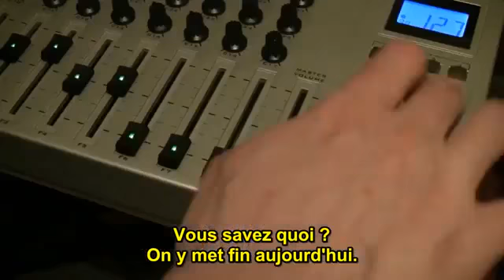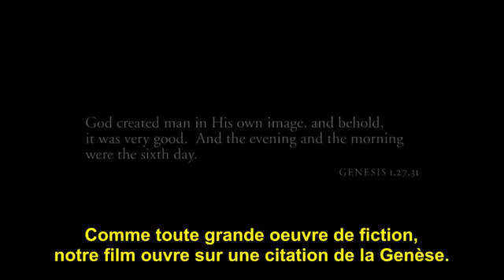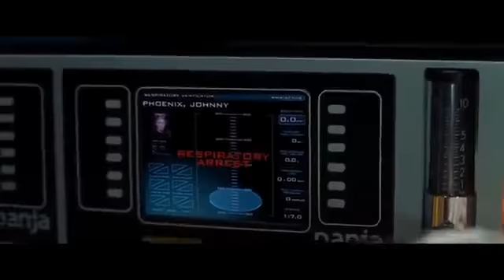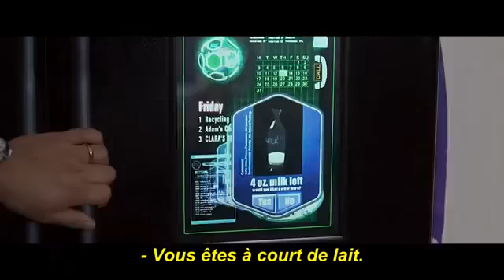TSFG NC A l'Aube du Sixième Jour Vostfr 1